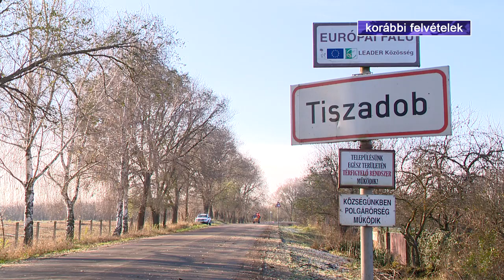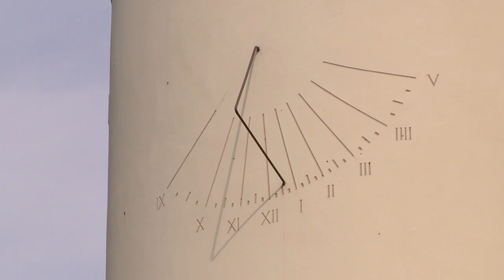Gazdaság és turizmus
Egy új mikrobusz segíti a tanyán élők mindennapi ellátását Tiszadobon, ahol a mezőgazdasági termelés hatékonyságát is sikerült növelni 2021-ben. Erre azért is volt nagy szükség, mert a járványhelyzet nem kedvezett a település gazdasági helyzetének. Az idegenforgalom ugyanakkor újra fellendült az elmúlt egy évben, amihez nagyban hozzájárult az is, hogy jelentős felújításokat végeznek el az Andrássy-kastélyban.